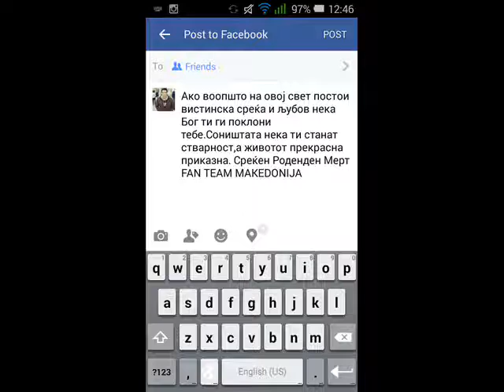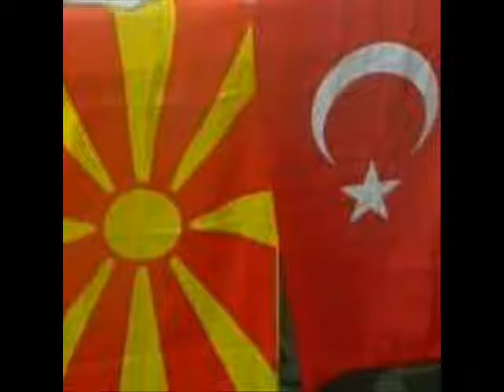Mert Yazicioglu Happy 23th Birthday to you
Mert Yazicioglu Happy 23th Birthday to you -Fan Team Macedona